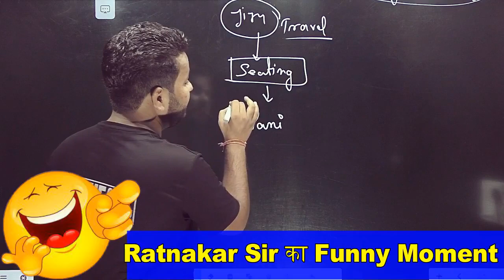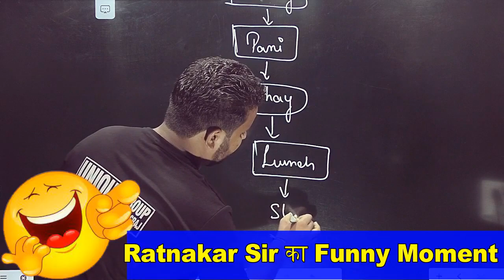moment of Ratnakar sir | जीजा फूफा का स्वागत कैसे होता है? Ratnakar sir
Ratnakar sir ...

Account Detail.